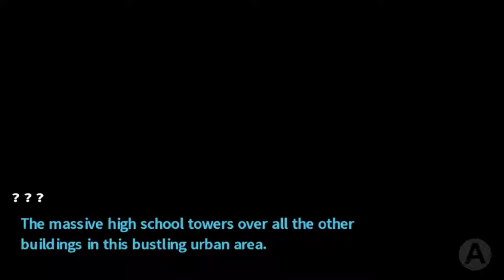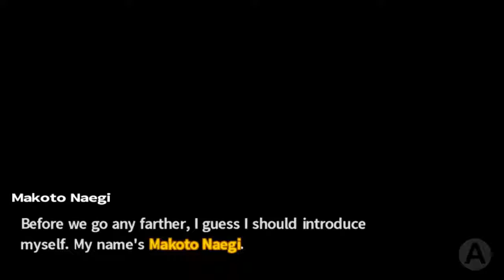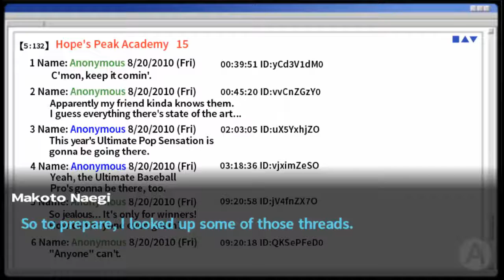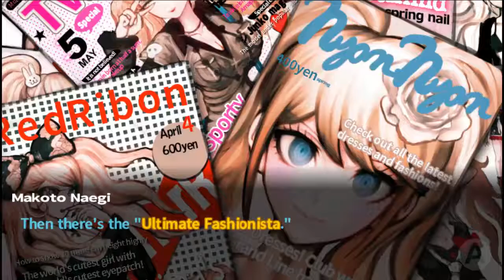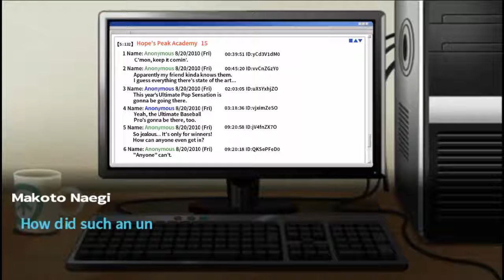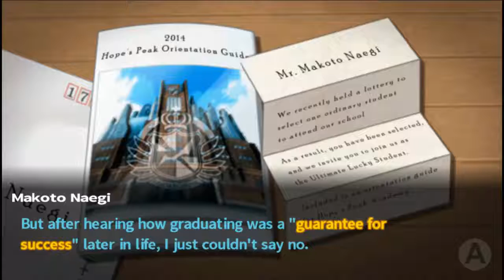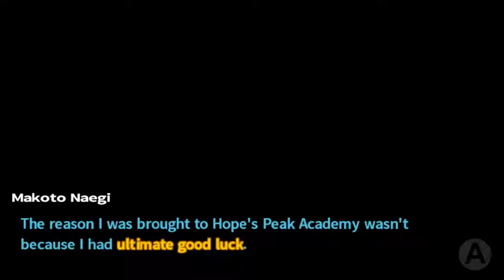Danganronpa Trigger Happy Havoc Part 1: "Welcome to Hope's Peak"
Welcome to Let's Play lucky number 13.  A visual novel originally released for the PS Vita brought to Steam.

We begin with an introduction to our main character, Makoto Naegi, and his preparation to attend Hope's Peak Acadamy.  Hope's Peak Acadamy is a high school for very talented students who are known as "Ultimates" in their field.